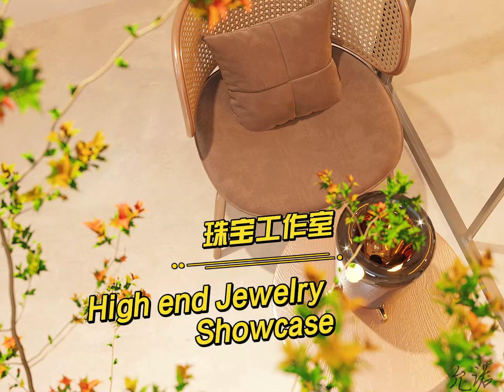High-end jewelry studio design custom.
Jewelry studio design is mainly in off-white, add champagne gold line embellishments, use romantic lighting effect, create a beautiful fashion aesthetic space.